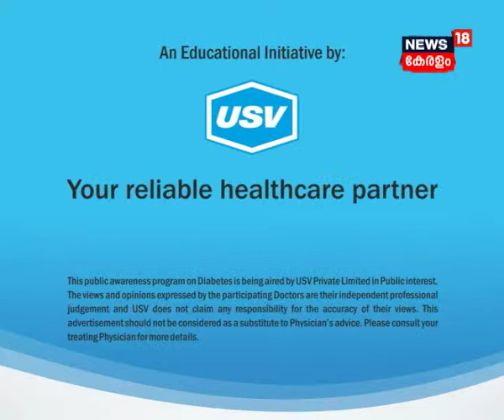Dr. Nibu Dominic 2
A patient awareness message on Diabetes under the campaign “Halt Diabetes” by Dr.  Nibu Dominic